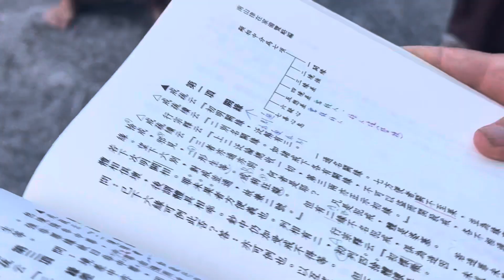🥣南山律在家備覽台灣台東明峰佛寺🥣🫀🙏💗🌈🧠🌎2024年8月6日